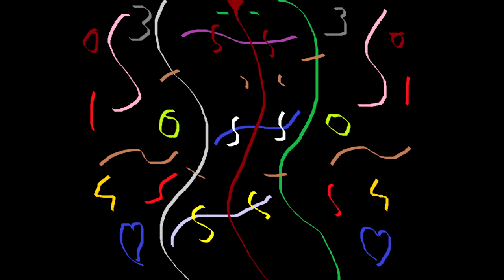000 16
000 16